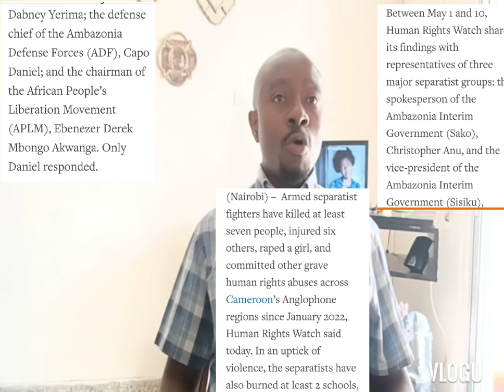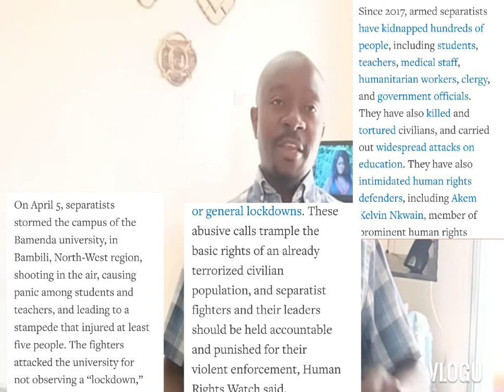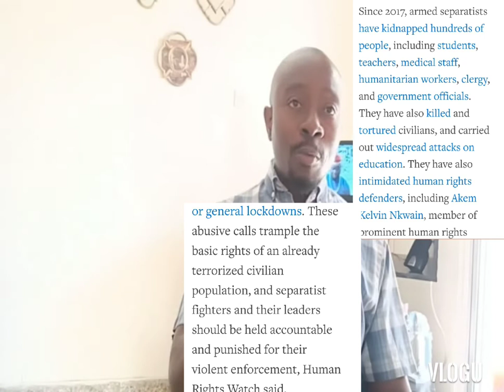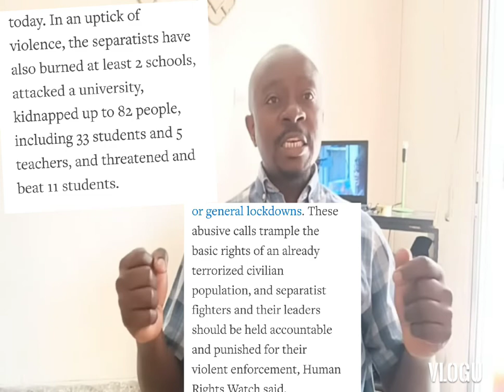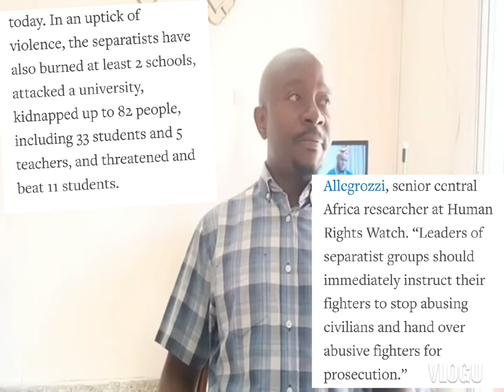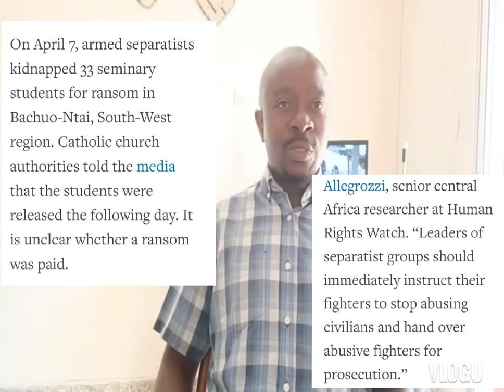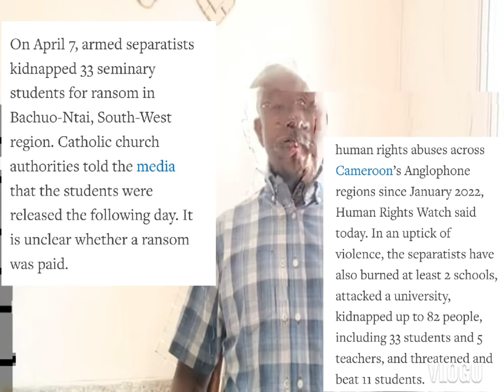Ambazonian leaders and fighters received their first International bullet from Human Rights watch.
Human Rights watch released report which is against Ambazonian fighters and leaders.